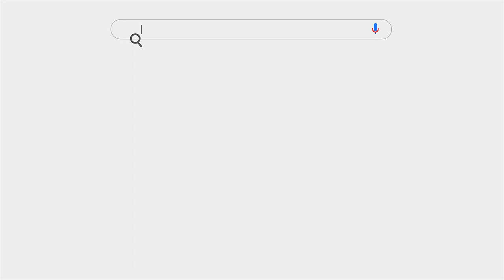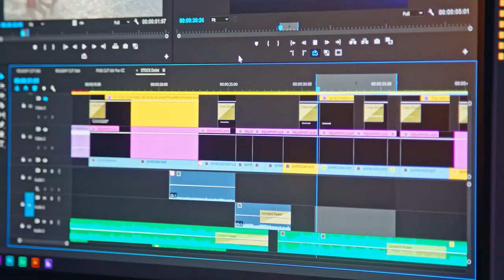Classroom 5.0, Season 2, Episode 7, Graeme Cowan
Graeme Cowan helps future-ready leaders build more caring and resilient teams, who enjoy growing together.​

He joins Mariane in conversation, to share how his lived experience of depression served as a catalyst for change within himself, and the development of an authentic purpose. Graeme loves being a professional speaker because he believes that sharing ideas can lead to conversations, and conversations can lead to action and change. As one of the founders of R U OK?, a charity he continues to contribute to as a Board Director, he’s watched this simple idea lead to substantial impact.

Today, he shares his insights on how the most caring CEO’s he’s met are creating space for flourishing and optimising their personal development experiences for their people, and how we can reimagine the curation of youth-based learning to achieve the same.